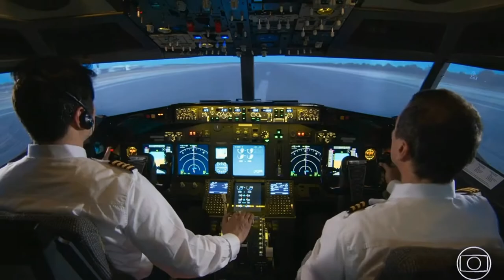Salve-se quem Puder- CAPÍTULO 2 - TERÇA-FEIRA 23/03/2021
Salve-se quem Puder -Terça-feira, 23/03 (capítulo 2)
Donato é imobilizado pelos comissários do voo. Luna cede ao amor que sente por Juan e aceita reatar com o ex-namorado. O avião onde estão Kyra e Alexia faz um pouso forçado em Cancún. Luna recebe Kyra e Alexia no resort e as três se conhecem. Alan pede à prima Alexia que volte para o Brasil preocupado com as notícias sobre a chegada de um furacão na região. Juan diz a luna que encontrou o paradeiro de sua mãe. Alexia se encanta por Renzo e se envolve com o rapaz. Helena repreende Téo por querer documentar o furacão. Alexia se desespera ao perceber que Renzo furtou seu anel da sorte. Dominique e Pancho fazem Vitório de refém. Alexia convence Kyra e Luna a irem com ela atrás de Renzo.

resumo Salve-se quem Puder